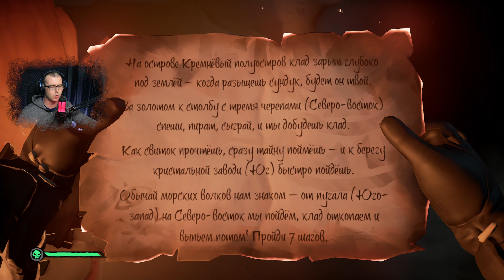✅ Sea of Thieves - В ПОИСКАХ КЛАДА [ БАГАНЫЕ КВЕСТЫ ] ШАЛОПАИ В МОРЕ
Всем привет Дорогие друзья и подписчики канала меня зовут Дмитрий на этом YouTube канале мы будем вместе с вами проходить видео игры разных жанров и направлений =) всем спасибо за ваше внимание ваши драгоценные комментарии и лайки Жду вас с нетерпением на трансляциях и в комментариях

Об игре :
Приключения — вот что лежит в основе жизни каждого пирата в Sea of Thieves. Наши искатели приключений скитаются по морям, исследуют, разбойничают и сражаются. Этот мир — настоящий рай для пиратов! Режим приключения позволит вам пережить незабываемые истории, каждую со своим сюжетом и персонажами. Вы можете исследовать мир, зарабатывать репутацию и получать повышение в рядах торговых компаний, чтобы в один прекрасный момент заполучить статус легендарного пирата.